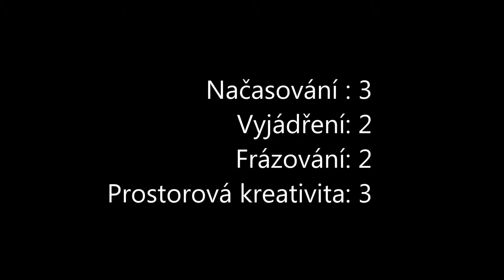Zkouška HTM2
Dobřejovice 4.4.2015, Velmi dobře
(ve videu chybně uveden rok)